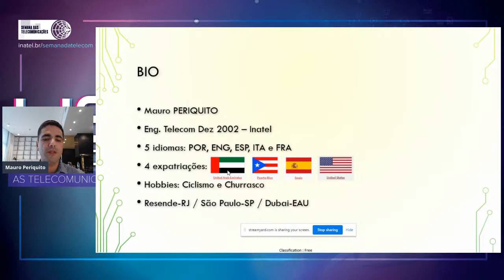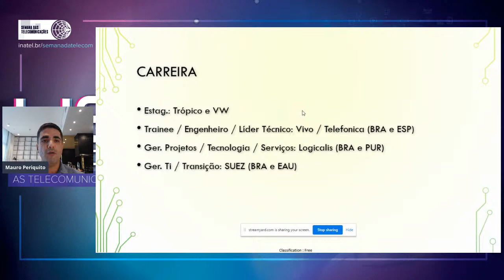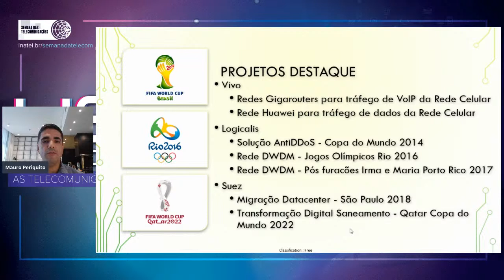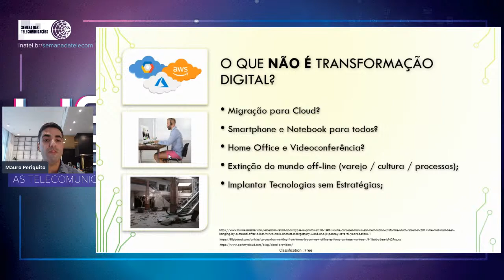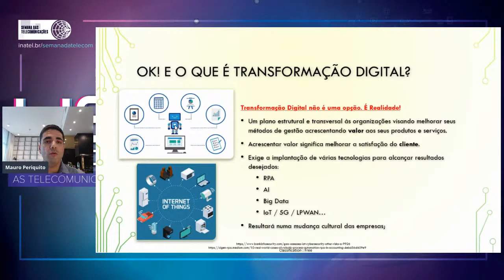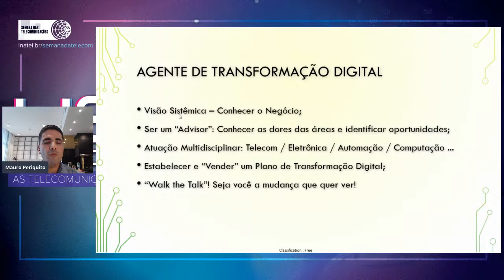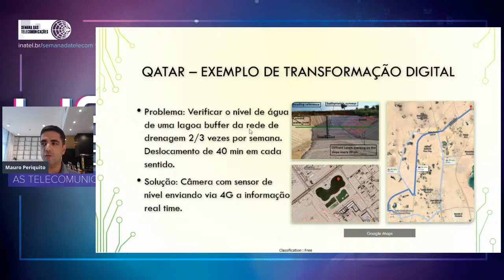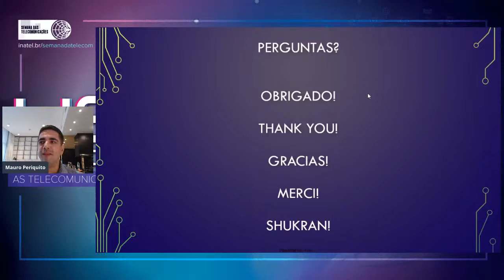Semana das Telecomunicações | Palestra: Transformação Digital – Mitos e Verdades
Nessa palestra, receberemos o ex-aluno do Inatel e Eng. Mauro Periquito, gerente de Transição de TI na SUEZ em Dubai-UAE, para discutir sobre os mitos e verdades relacionados a Transformação Digital.